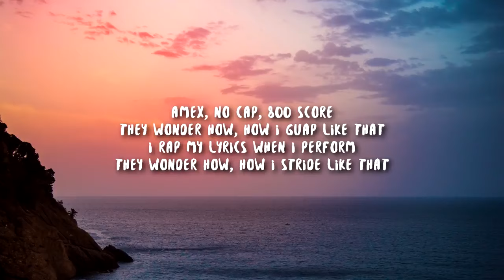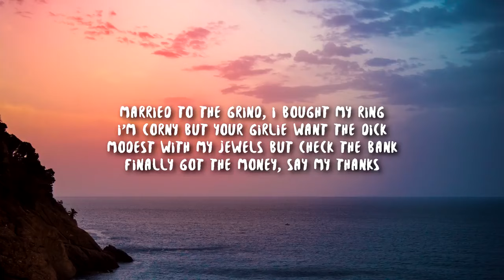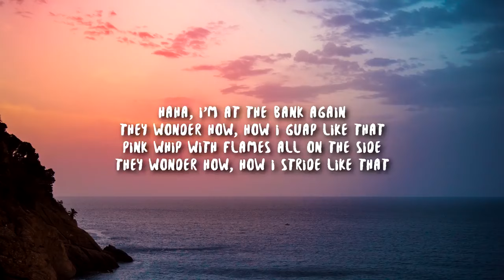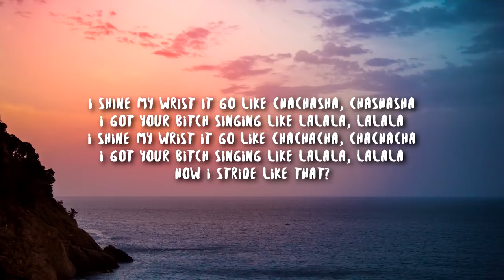When I Pop Top - TikTok Song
it's a song by: bbno$, y2k - lalala
and they are really good at it
so appreciate the real artist